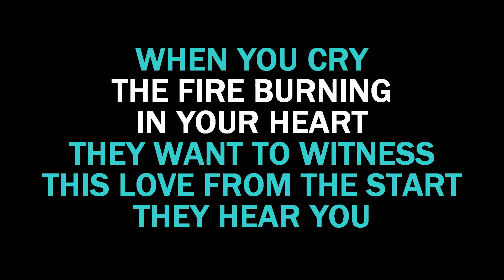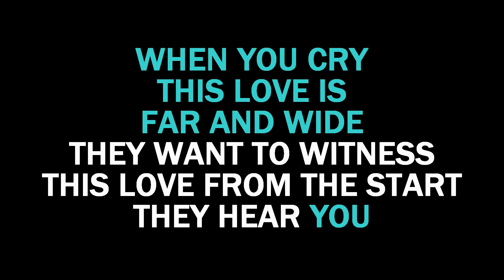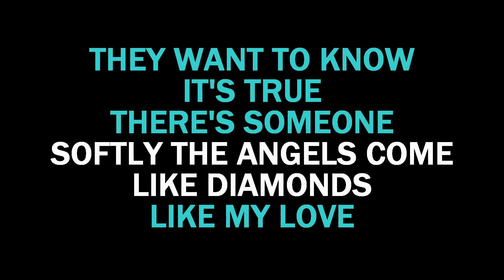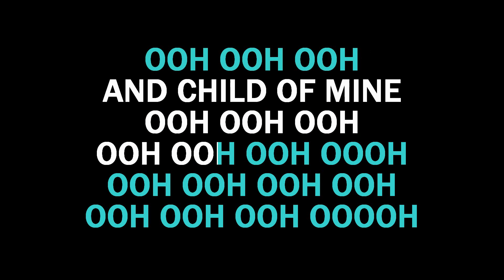Flower Of The Universe Karaoke Sade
Instrumental Karaoke LYRICS Video of Flower Of The Universe (a wrinkle in time) by  Sade